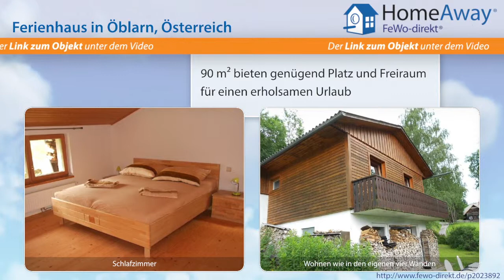Steiermark: Ferienhaus mit alleiniger Hanglage und wunderschöner Aussicht - FeWo-direkt.de Video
Ferienhaus in der Steiermark Österreich für 6 Personen :
Völlig neu renoviertes und möbliertes Ferienhaus mit offenem Aufenthaltsraum / Essraum. TV , Couch, gemütlichem Holzofen, sowie moderner Pellet-Zentralheizung. Voll ausgestattete Küche mit Geschirrspüler, Kühl- und Gefrierschrank, Kaffeemaschine, Cerankochfeld und Backofen, Dunstabzug und vieles mehr. Modernes Badezimmer mit Duschbad, Waschbecken und WC. Zwei sehr großzügige Schlafzimmer mit...